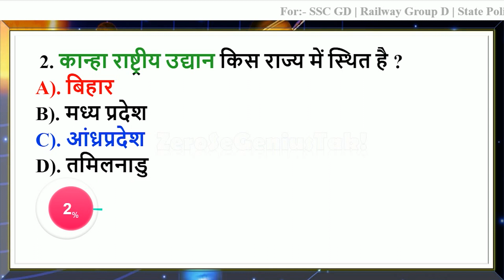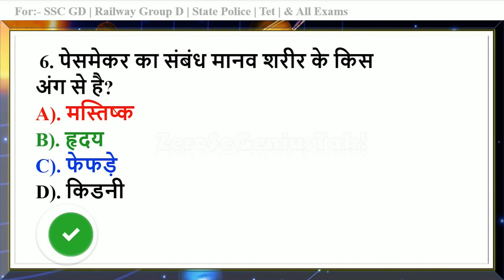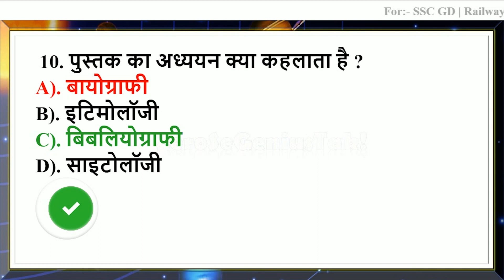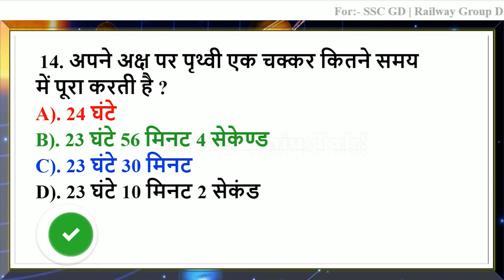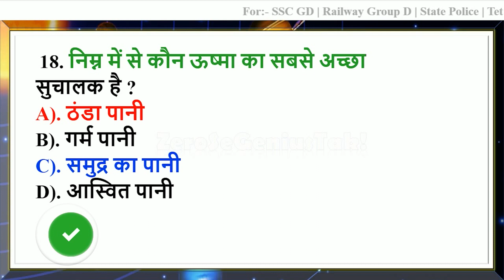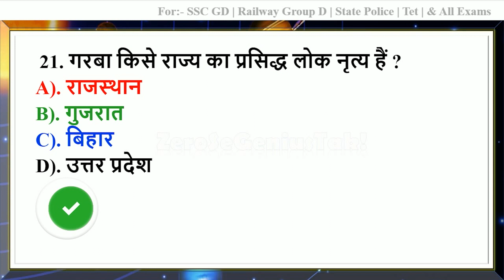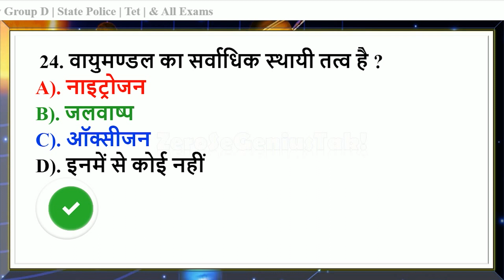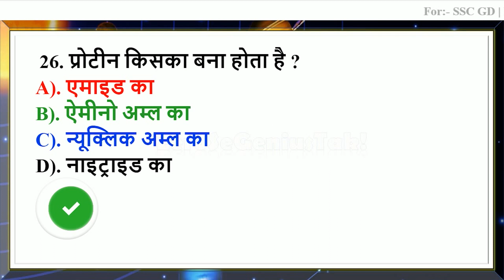gk questions | general knowledge in hindi | gk questions for competitive exams | quiz test